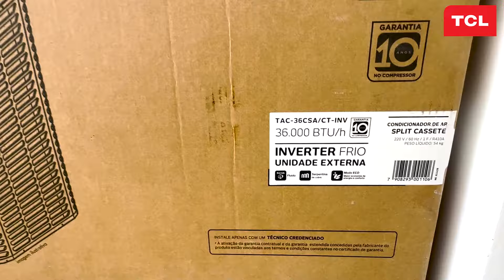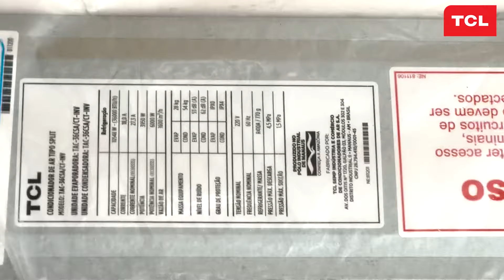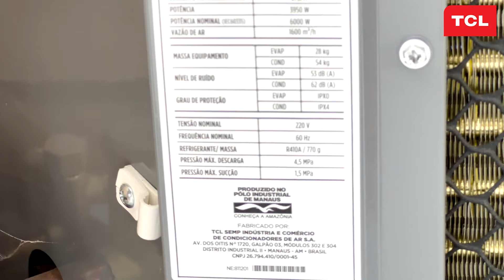Esse é o Ar-Condicionado Inverter Cassete da TCL 😱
Adquiri o Ar-Condicionado Inverter Cassete TAC-36CSA/CT-INV, uma das mais recentes tendências e inovações que a  @TCLBrasil está trazendo para o mercado de ar-condicionado.

· Modo ECO
· Sistema 100% DC Inverter
· Ampla faixa de operação (de 5oC a 50oC)
· Desumidificação
· Múltiplos sensores de controle e proteção

Descubra os benefícios e vantagens deste produto.

Conheça agora algumas das novidades:

Piso teto TCL - Já disponível equipamento 100% inverter
Fresh in 2.0 - Equipamento extremamente econômico, e com várias tecnologias.
Multi Split TCL - Em breve no mercado
VRF TCL - Em breve no mercado
K7 4 vias - Com sistema de ventilação 360
T Pro - Equipamento R-32 com muitas novidades